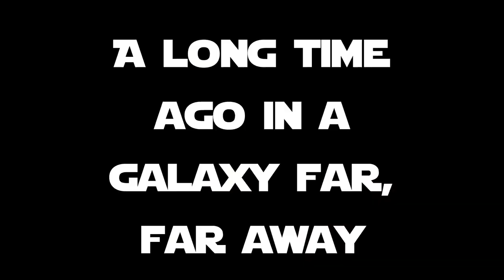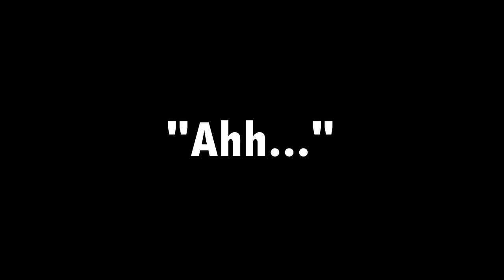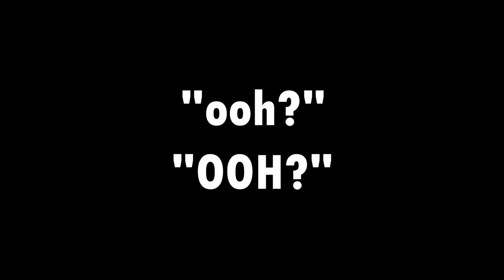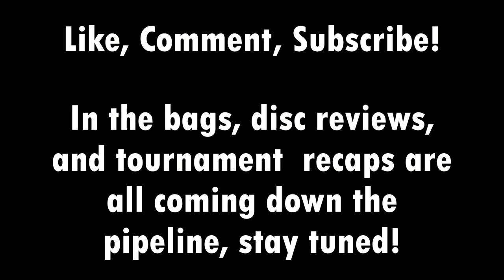Man vs Army (Random Roll Challenge) - Disc Golf with Friends Ep. 8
We've all been in that spot where we're playing with a large group and there's debate on how to split up, particularly when there are an uneven number of players. Well grab some dice and wonder no more, play Man vs. Army! Nick, John, Marshall, Caleb, and Harrison play through the back nine holes at the beautiful McDade Park.